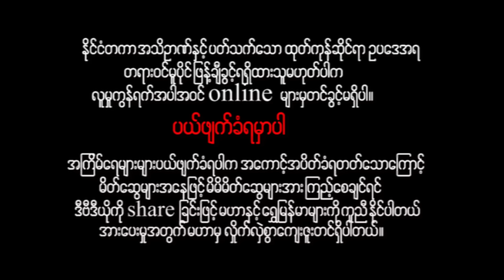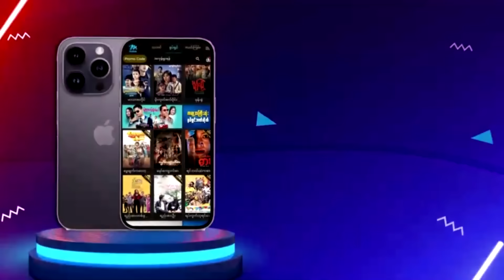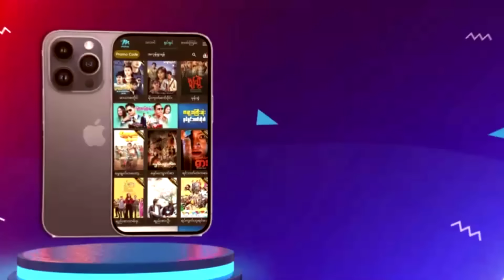မြန်မာဇာတ်ကား - ပင်လယ်ကြီးကိုမေးကြည့်ပါ - နိုင်းနိုင်း ၊ အိန္ဒြာကျော်ဇင်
Presenting daily.

မဟာ အပလီကေးရှင်းကို ဖုန်းမှာ install လုပ်ပြီး
မြန်မာဇာတ်ကားသစ်များစွာကို ကြည့်ရှုနိုင်ပါတယ်။